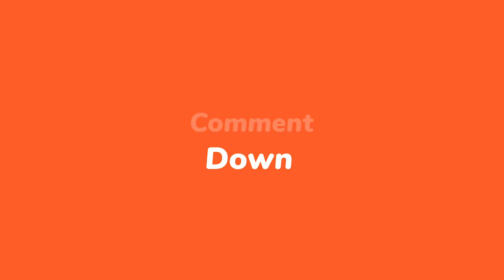Bollywood Movies Released October 2021 | List of Hindi films of 2021 - Request Movies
This is a list of Bollywood films that were released in 2021

◾️ Bollywood Movies Released October 2021

👉 "Shiddat" ➤ Streaming on Disney+ Hotstar
👉 "Sumeru" ➤ Streaming on YouTube & MX Player
👉 "Rashmi Rocket" ➤ Streaming on Zee5
👉 "Sanak" ➤ Streaming on Disney+ Hotstar
👉 "Sardar Udham" ➤ Streaming on Amazon Prime Video
👉 "Bhavai" ➤ Streaming on Zee5
👉 "Babloo Bachelor" ➤ Streaming on Amazon Prime Video & Jio Cinema
👉 "Aafat-E-Ishq" ➤ Streaming on Zee5
👉 "Bekhudi" ➤ Streaming on Amazon Prime Video
👉 "Dybbuk" ➤ Streaming on Amazon Prime Video
👉 "Hum Do Hamare Do" ➤ Disney+ Hotstar